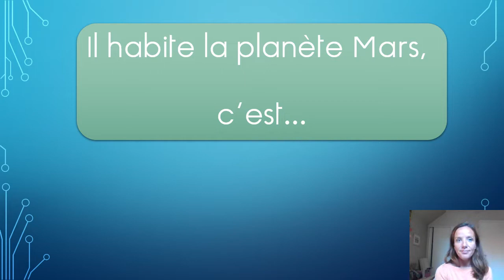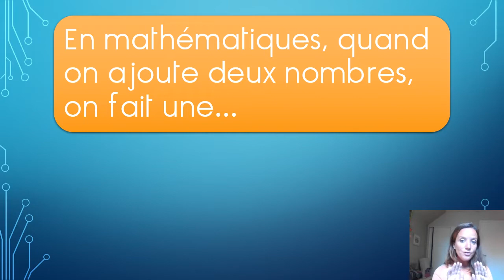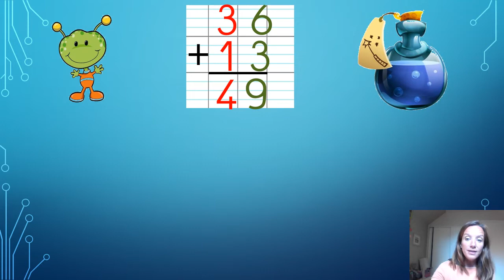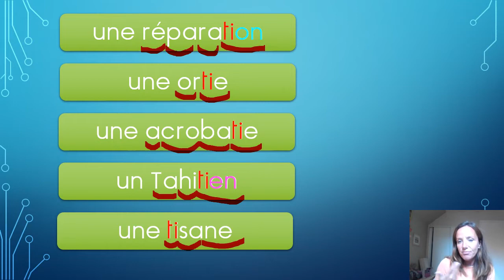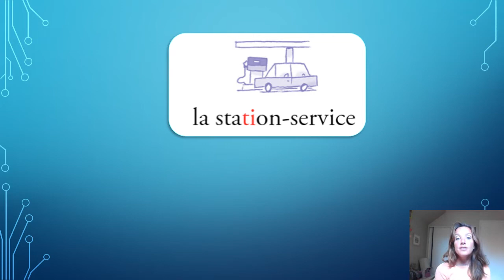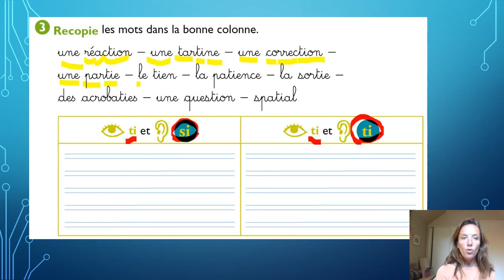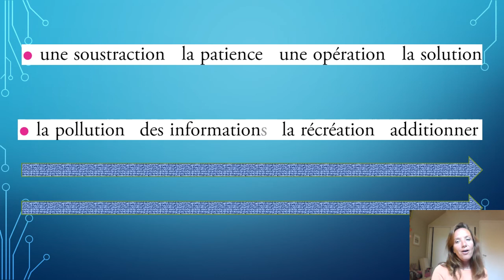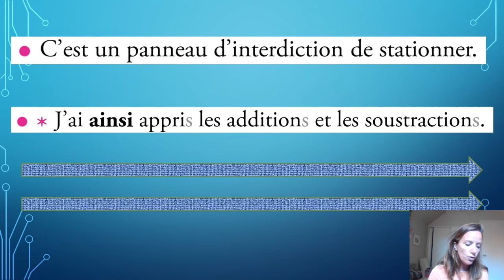En route pour le monde de Taoki jour1 lundi 15 juin